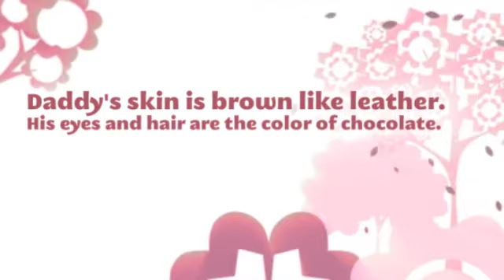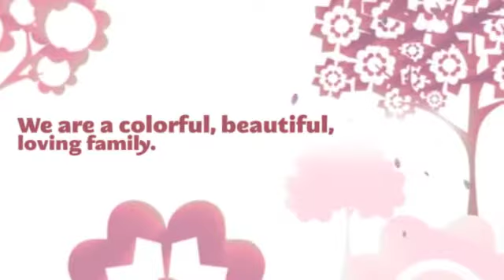Marvelous Maravilloso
Written by Carrie Lara, PsyD
Picture book for children ages 4-8.